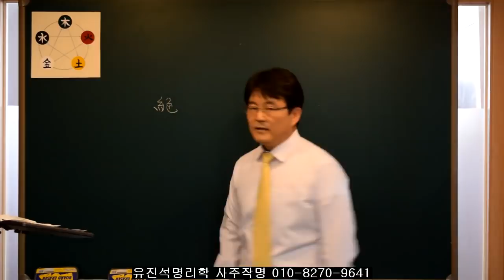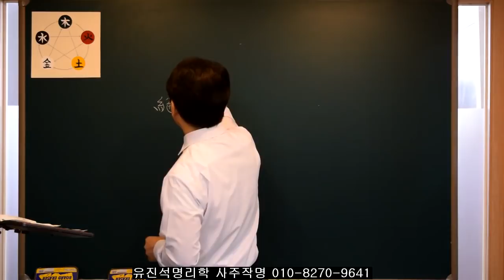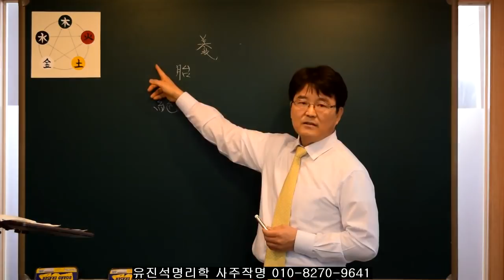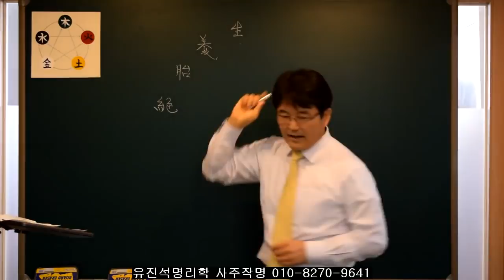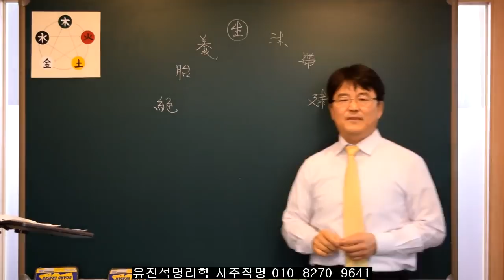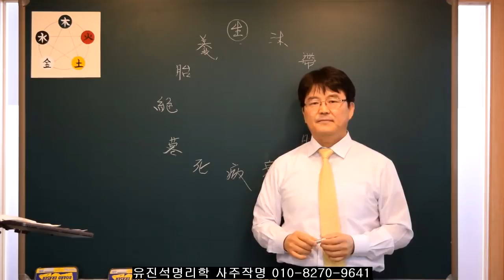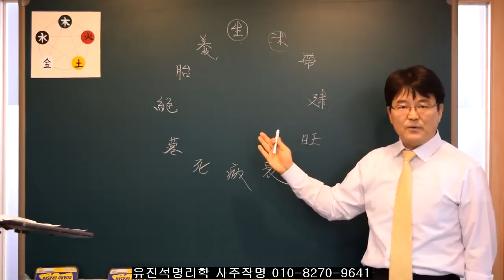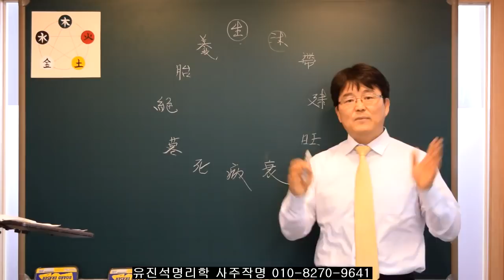40대 50대 60대 누구나 한번쯤 반드시 맞이하는 운의 흐름. 유진석명리학강의